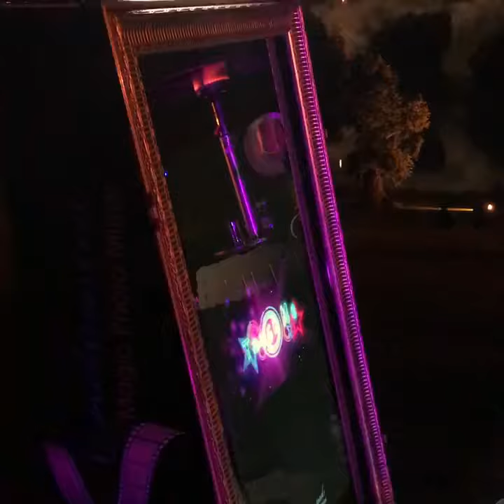Magicmirror with fireworks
Gorgeous wedding @brocket hall with our MagicMirror and a great fireworks display